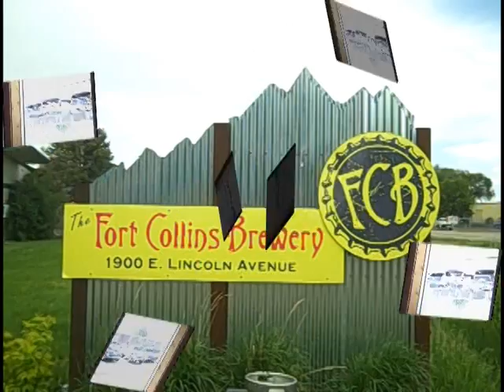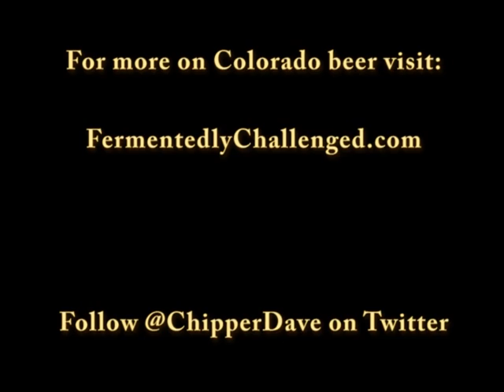Fort Collins Brewery Taproom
Fermentedly Challenged . com visits the Fort Collins Brewery tap room in Ft. Collins, Colorado. Take a short 1 minute tour of their tap room where plenty of good craft beer is flowing.